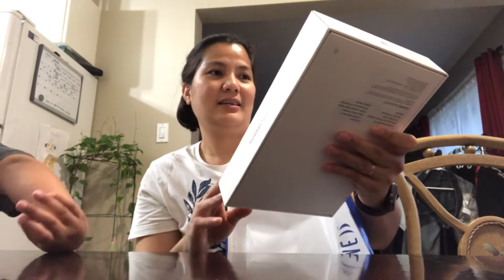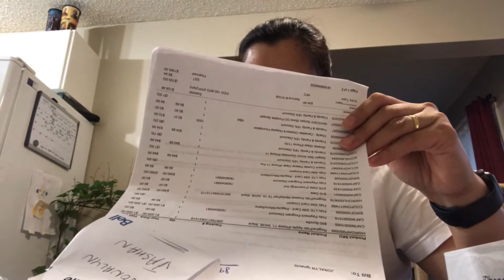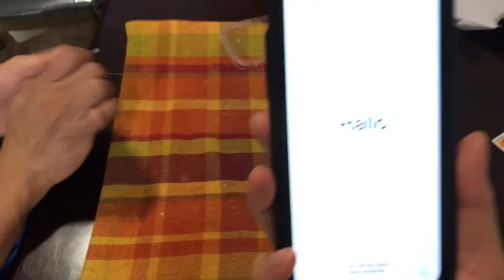Unboxing New iPhone 11 & Huawie Tab